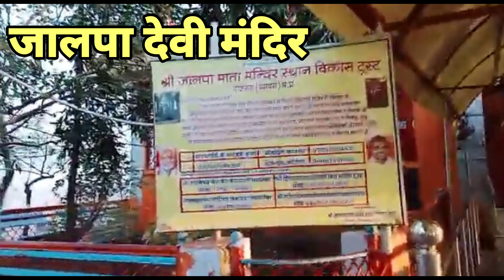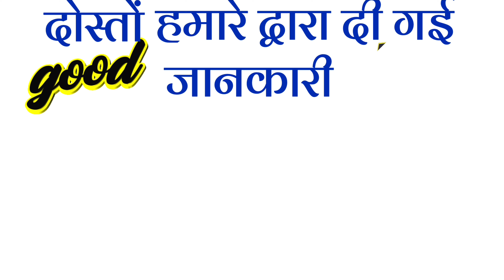राजगढ़ जिले के पर्यटन स्थल। Rajgarh Best Tourist Place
दोस्तों ,
हमने इस वीडियो में मध्य प्रदेश के एक प्रमुख जिला राजगढ़ की निम्न पर्यटन स्थलों के बारे में बताया है..
(1) -  नरसिंहगढ़ का किला
(2) - जल मंदिर नरसिंहगढ़
(3) - मोहनपुरा बांध राजगढ़
(4) - दरगाह शरीफ राजगढ़
(5) - खिलचीपुर का राज महल
(6) -  जालपा देवी मंदिर
(7) - चिड़ीखो वन्य जीव अभ्यारण नरसिंहगढ़
(8) -  शनि मंदिर खिलचीपुर ...आदि

दोस्तों अगर आपको हमारा यह वीडियो और वीडियो में दी गई जानकारी अच्छी लगे तो हमारे इस यूट्यूब चैनल को लाइक करें और अपने दोस्तों को भी शेयर करें और अगर आप पहली बार हमारे इस युटुब चैनल को देख रहे हैं और अभी तक सब्सक्राइब नहीं किया तो प्लीज अभी सब्सक्राइब करके बेल आईकॉन भी जरूर दबा दें ,ताकि हम जब भी कोई ऐसी ही जानकारी से भरी वीडियो यूट्यूब पर अपलोड करें तो आपको नोटिफिकेशन के जरिए तुरंत जानकारी मिल जाए.
वीडियो के संबंध में अपने विचार हमें कमेंट बॉक्स में जरूर लिखें .धन्यवाद.